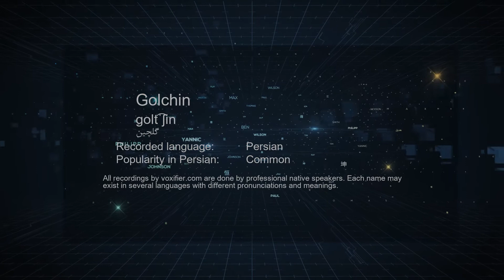How to Pronunce Golchin (گلچین) in Persian (Farsi) - Voxifier.com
This is the Persian (Farsi) pronunciation, gender, and phonetics recording of the name Golchin (گلچین). The same name may exist in other languages with different pronunciations.